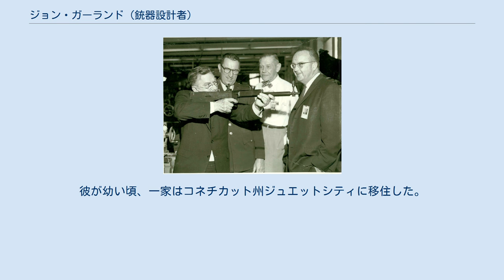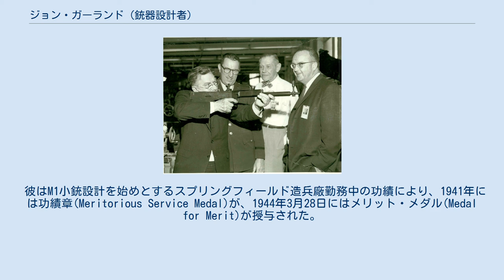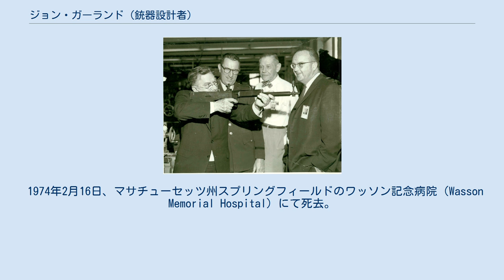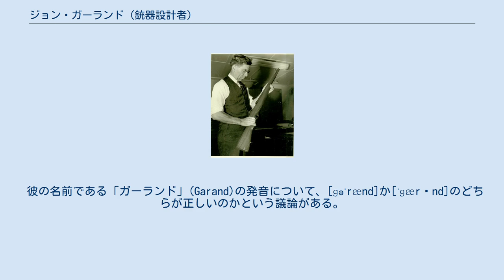ジョン・ガーランド (銃器設計者)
M1小銃を手にするガーランド T31小銃を構えるガーランド ジョン・キャンティアス・ガーランド（John Cantius Garand, 1888年1月1日 - 1974年2月16日）は、カナダ系アメリカ人の銃器設計者。
世界で初めて主力歩兵銃として成功した軍用半自動小銃とも言われるM1ガーランド小銃の設計者として知られる。
名をフランス風にジャン(Jean)とすることもある。
 ガーランドはケベック州サン＝レミにて、フランス系カナダ人の家系に生まれた。
彼が幼い頃、一家はコネチカット州ジュエットシティに移住した。
11歳まで学校に通った後、織物工場に就職して機械工となる。
やがて機械工として十分な経験を積んだ彼は、ロードアイランド州プロビデンスの機材工場に移った。
 彼は機械工として働く傍ら、趣味として標的射撃も行なっており、やがて銃器の設計にも興味を持つようになる。
1917年にはいくつかの仕事を転々とした。
その年、アメリカ陸軍では新規調達する軽機関銃の設計案を募集していたが、ガーランドも設計案を提出しており、最終的には彼の設計案が戦争省により採用された。
彼は国立標準局の職員たる身分を付与され、自らの設計案に基づいた軽機関銃の開発に乗り出す。
最初のモデルは1919年に完成したが、既に第一次世界大戦が終結していた為に採用は見送られた。
しかし、政府当局はガーランドにスプリングフィールド造兵廠付技師という新たな身分を与えて引き続き銃器設計に当たらせた。
 スプリングフィールド造兵廠にて彼に課せられた使命は、半自動歩兵銃およびカービン銃の開発であった。
歩兵銃設計にあたり、彼はいくつかの予備的設計を行ったほか、陸軍から随時送られてくる細部の要求等を採用していった結果、開発期間は15年間まで延長された。
1934年、ガーランドは新形歩兵銃、すなわちM1ガーランド小銃の特許を取得した。
1936年には量産が開始される。
1940年代後半から1950年代初頭にかけて、ガーランドはブルパップ方式小銃を設計・試作している。
その小銃はM1小銃と同様の銃弾を使用するが、構造は大きく異なっていた。
セレクティブ・ファイア機能を備えており、連射性能は600rpm程度だった。
1953年、M1小銃の退役が決定するが、ブルパップ方式試作銃T31は依然として不完全であった。
プロジェクトは放棄され、試作銃は1961年よりスプリングフィールド造兵廠博物館が所蔵している。
 彼はM1小銃設計を始めとするスプリングフィールド造兵廠勤務中の功績により、1941年には功績章(Meritorious Service Medal)が、1944年3月28日にはメリット・メダル(Medal for Merit)が授与された。
ガーランドは自らの設計について、使用料を一切とらなかった。
アメリカ合衆国議会では彼の功績に対して100,000米ドルを支払おうという法案が提出されたこともあるが、これは通過しなかった。
ガーランドは技師としての一線を退いた後も相談役として務め、1953年に引退した。
 ガーランドはいわゆる核時代においてさえ、歩兵銃の重要性は変わらないと考えていた。
あるインタビューでは、「戦争に根本的な変化がない限り、ライフルが不要になることはない」、「原爆、誘導弾、ロケット、その他諸々があったとしても、地域を掃討し、占領し、維持するためにはライフルを持った歩兵が必要だ」と答えている。
 1974年2月16日、マサチューセッツ州スプリングフィールドのワッソン記念病院（Wasson Memorial Hospital）にて死去。
 ガーランドはフランス系カナダ人の未亡人ネリー・ブルース・シェパード（Nellie Bruce Shepard, 1900年8月3日 - 1986年2月25日）と、1930年9月6日にニューヨーク州オールバニにて結婚式を上げている。
彼らは娘と息子を1人ずつ儲けたほか、シェパードの連れ子である2人の娘がいた。
 彼の名前である「ガーランド」(Garand)の発音について、[ɡəˈrænd]か[ˈɡærənd]のどちらが正しいのかという議論がある。
ジョン・ガーランドの子孫とその友人であるジュリアン・ハッチャーは、後者がより近いと主張している。